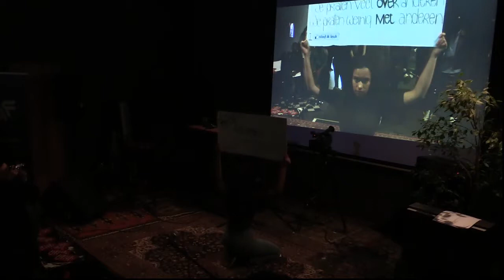Dahiana Candela - Fanatics 2016/2017 (4e editie)